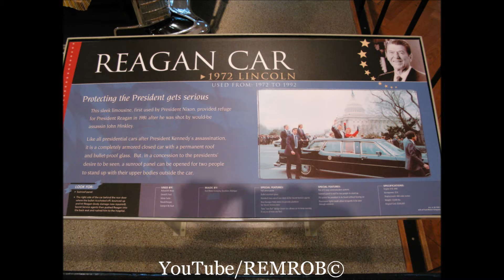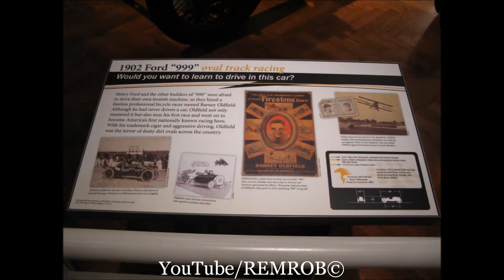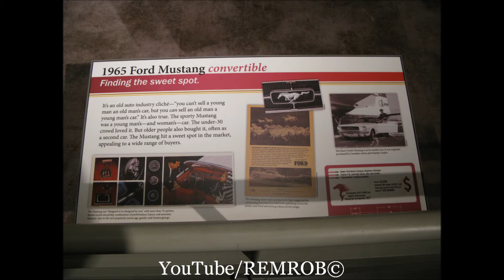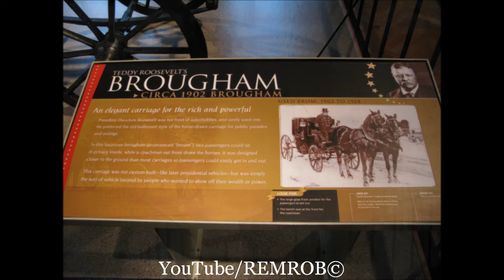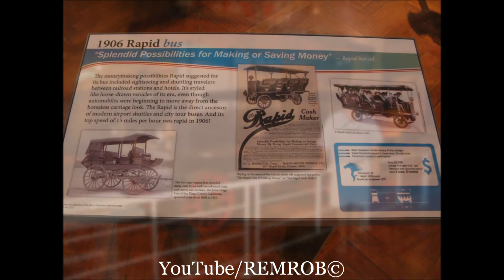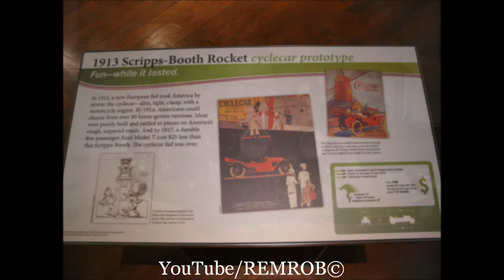The Henry Ford Museum, Dearborn Michigan